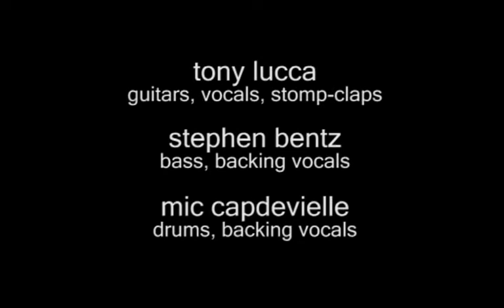Tony Lucca - "Bootleg"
An officially unofficial bootleg video of Tony Lucca's performance at The Intersection (technically, The Stache) in Grand Rapids, Michigan on December 13th, 2012.

Shot with 2 stationary cameras and 1 roving camera.

If you enjoy this video, please consider supporting MILE (Music is Love Exchange) in their efforts.